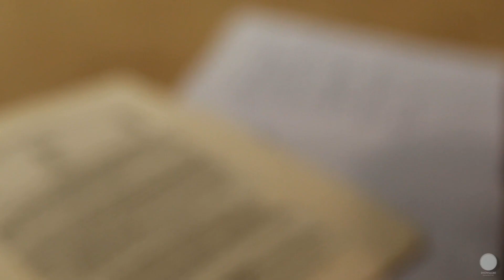BZX: WAVE 8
Boogiezone Xchange: Wave 8 Montage